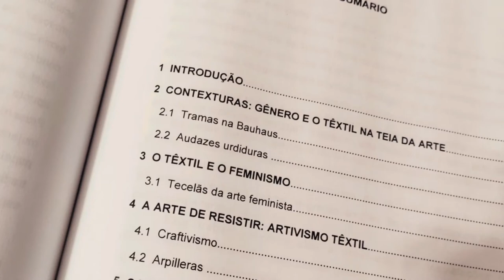Trajetória Têxtil da Artista Bel Mattos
O vídeo Trajetória Têxtil da Artista Bel Mattos compõe a programação do II Festival de Arte Têxtil Fibra de Artista 2020.